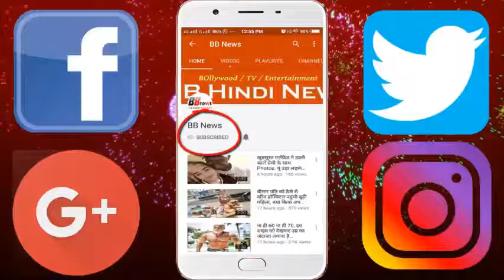ये 2 अभिनेता है कपिल शर्मा के सबसे बड़े दुश्मन, दूसरा नाम सुनकर रह जाएंगे दंग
It is true that TV actors are no less than anybody. These actors act like that everybody's heart touches the talk of a TV actor, Kapil's name comes first, who is happy with his acting. Kapil speaks such words during the show that everyone is laughing at the hearing. The Kapil has fame from his show. Today we are going to meet Kapil Sharma's two enemies. This enemy is known actor, then come What the whole thing to go!
As we all know that Kapil Sharma is an actor who laughs to the crying person, you may be wondering how anyone can be hostile to such an actor, but it is true that they have two enemies about them We are telling below!
Sunil Grover; - Tell you that Kapil and Sunil Grover were frozen in the fight, who have been living in Shrukhiya for so many days, they are not able to fight for the people, because the friends who work with them become dushman, tell them So far, friendship has not been done, since then there was a fight between Kapil Sharma and his health on both his career and health!
Shahrukh Khan: - We are talking about the King Khan of the movie world which once came to Kapil's show on the release of his film "Harry Mate Sejal", telling that he was coming for the promotion of his film , Shahrukh Khan kept waiting for Kapil Sharma for about 3 hours after coming to the show but Kapil did not come because Kapil was resting, when Shahrukh Khan heard this, Shah Rukh Khan felt innocence and Shahrukh got Kapil Hut said pros and cons and uttered to work with!

BB NEWS!!